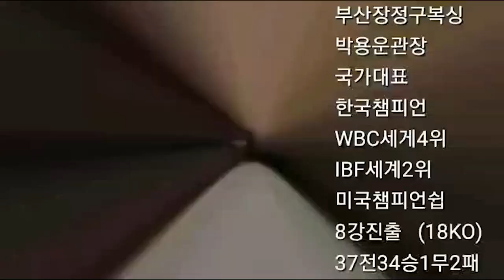니는 들어와도 나는 막는다!! 김영걸(반송 장정구) vs 황석준(남천 장정구)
김영걸 선수와 황석준 선수의 스파링